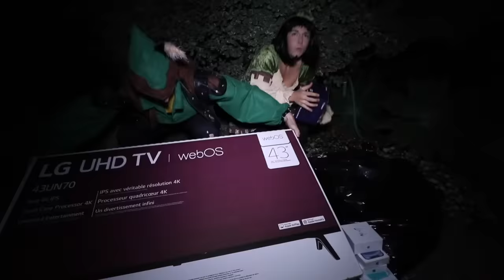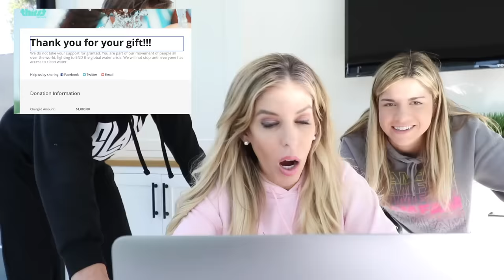Rescuing Our Missing Dog With Best Friend After Robin Hood in Real Life!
Rebecca Zamolo created Giant Robin Hood In Real Life Musical to Rescue Missing Dog!  Matt and Rebecca then learned our dog Peanut is missing and the best friends get emotional! The game master network used 5 Ways to Sneak Spy Gadgets into the Movie Theater to trick Al. So now after a quick battle royale the plan is to rescue our missing dog as we are no longer rob hood in real life! Once they are able to free peanut Daniel comes up with an idea on how to trick the kingpin.  They get into a quick battle royale as well and escape the hacker mansion.  Once home they realize that Matt's wife Rebecca is hypnotized and must sleep in the tiny house.  In the morning Daniel and Matt try to help Rebecca but will they have enough time to donate the charities that the stolen money was taken from?

About Matt and Rebecca:
Hey we are Matt Slays and Rebecca Zamolo.  We have been married for 3 plus years and are starting a family of our own.   We mainly vlog but mix in challenges, DIY's, experiments as well.